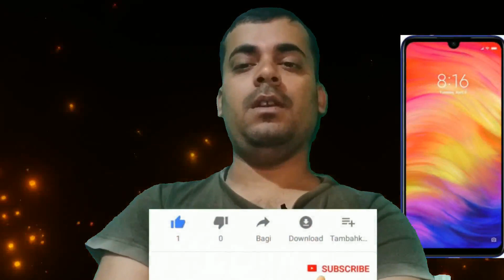Great Indian sale 2020,Amazon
Well come to my channel kanmani sharma all in one.. Is video me aplog dekhenge Offer on Amazon Redmi 7